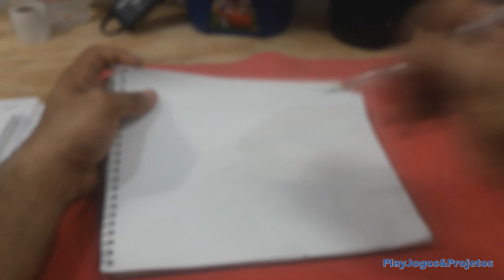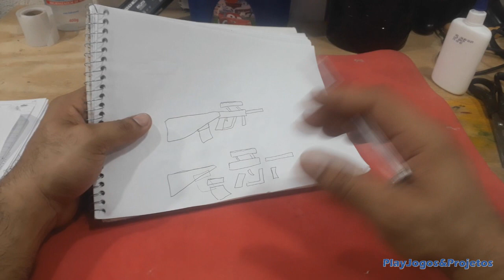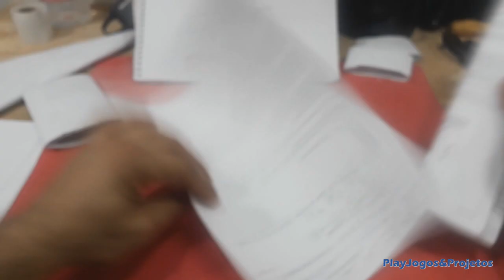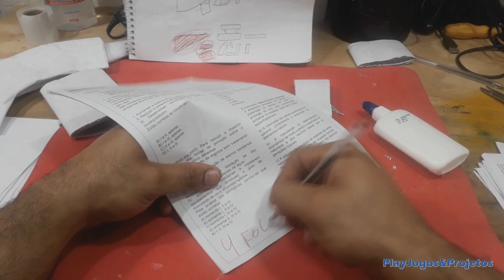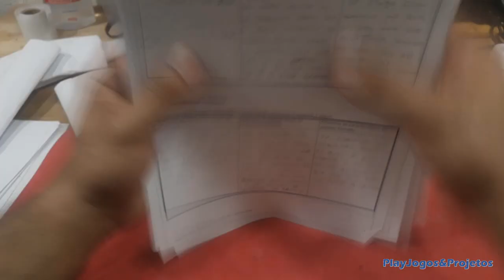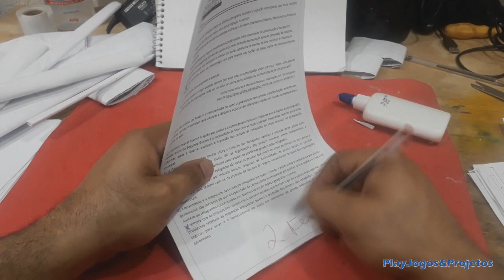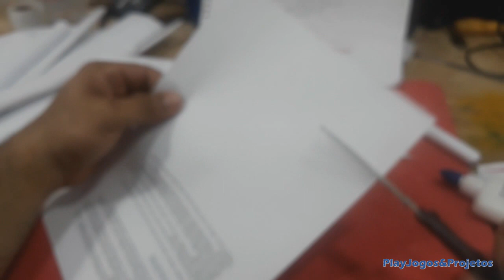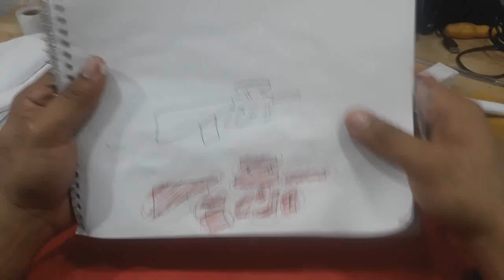SUPER ARTE DE PAPEL ( Steyr AUG ) CRIANDO ARMINHA RÉPLICA - PlayJogos&Projetos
Fala pessoal!! Mais um vídeo de como criar uma arma de papel; Steyr AUG!! O vídeo está em velocidade rápida para ser menos cansativo e mais objetivo no processo. Espero que o conteúdo do vídeo ajude vocês a desenvolver um pouco mais conhecimento para que consigam fazer por conta própria vários outros tipos de armas.

MATERIAIS:
• Folhas de caderno velho ou sulfite; Pode ser feita com 40 ou mais folhas, irá depender de sua habilidade. (Utilize de 4 à 6 Folhas por cada peça da arma, incluindo a que é feito a colagem. Gatilho apenas 1)
• Cola Comum Utilizado na escola
• Tesoura de ponta fina (Recomendado cuidado ao utilizar)

Canal PlayJogos&Projetos; Fique por dentro dos vídeos do canal!!